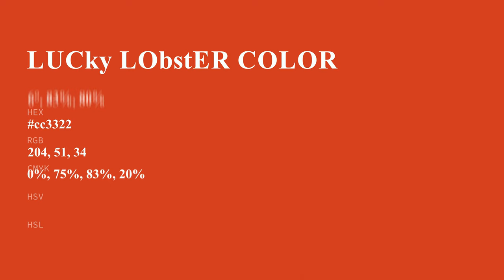Lucky Lobster color cc3322 hex color - Red color - Cool color cc3322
What color is Lucky Lobster ? cc3322 hex color - Red color - Cool color cc3322

Hex cc3322 Color Code is also known as Lucky Lobster color.